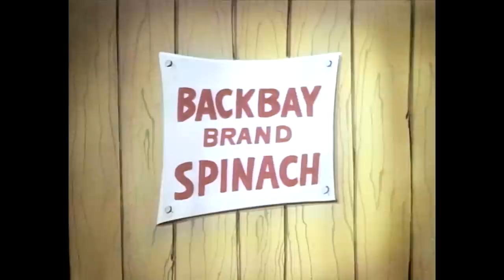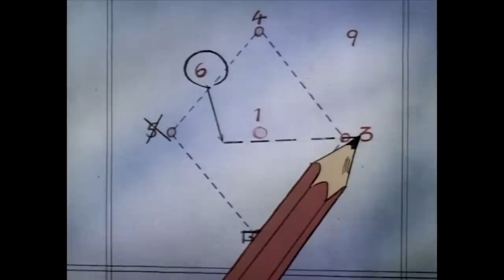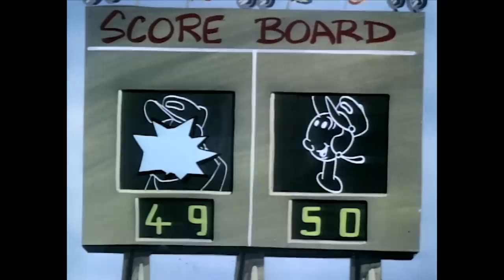All New Popeye - Awesome Adventures Compilation